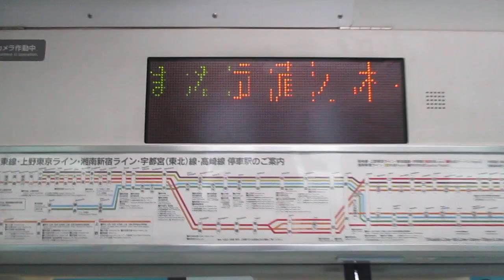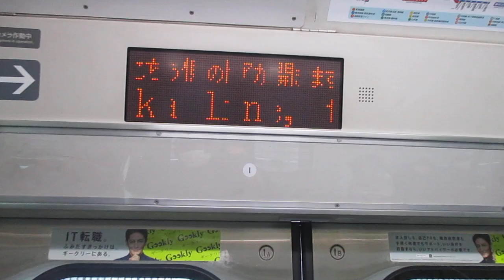【平塚始発、戸塚～大崎間快速運転、高崎線内各駅停車、運転は平塚～籠原間】湘南新宿ライン高崎線直通快速籠原行きE231系近郊型S-06編成(機器更新車)+K-10編成(機器更新車)15両 武蔵小杉駅発車